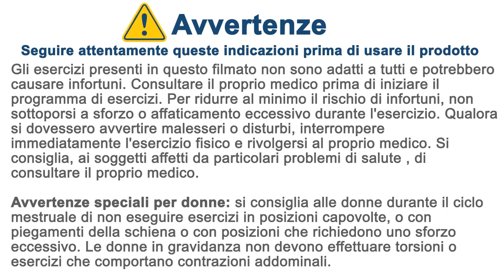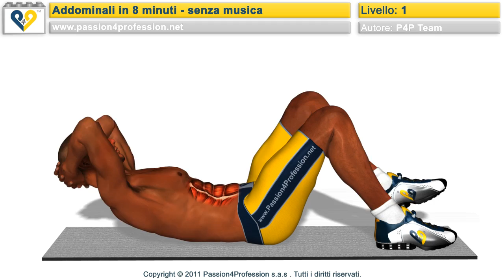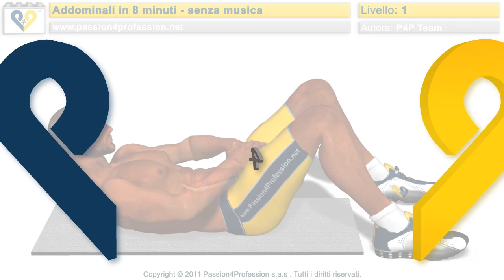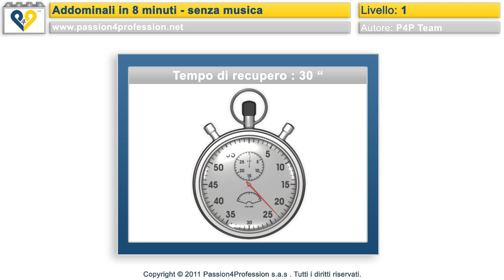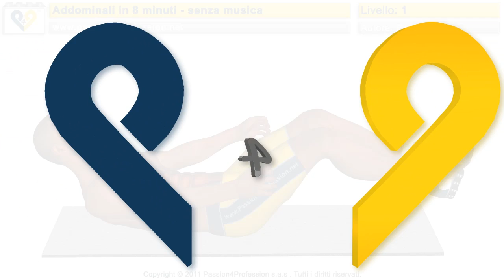Addominali in 8 minuti - senza musica